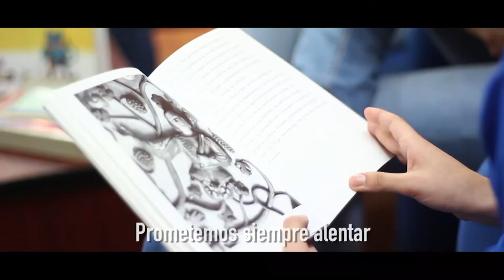Himno UANL 2022